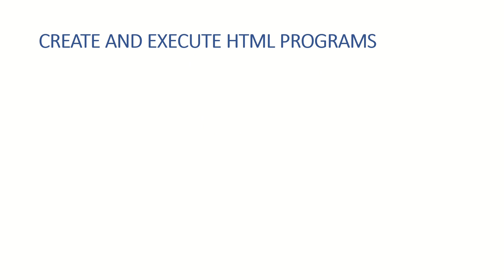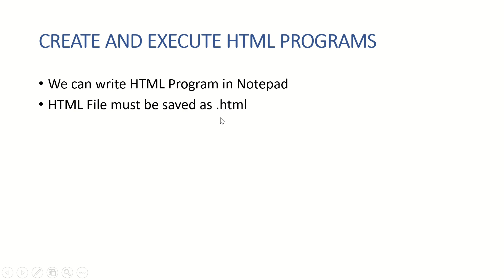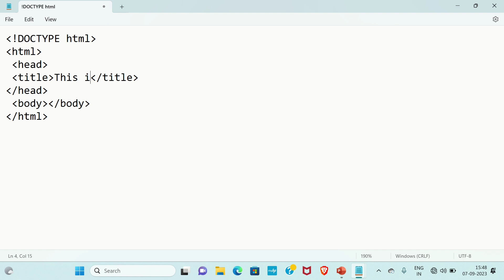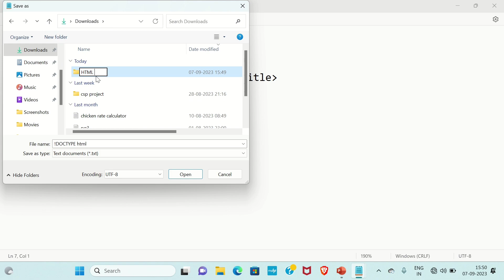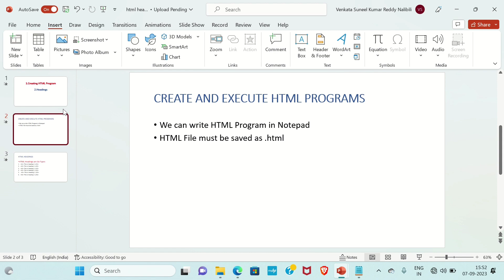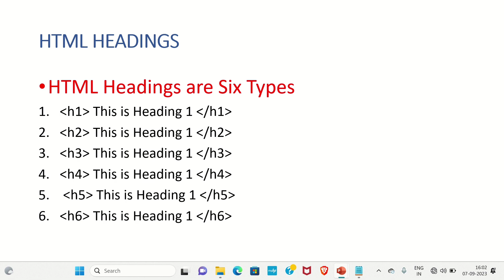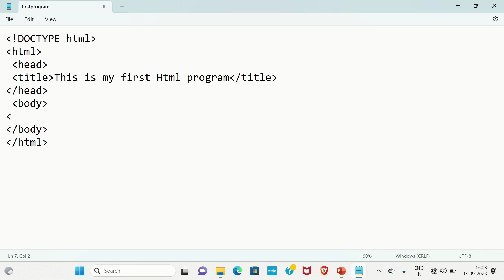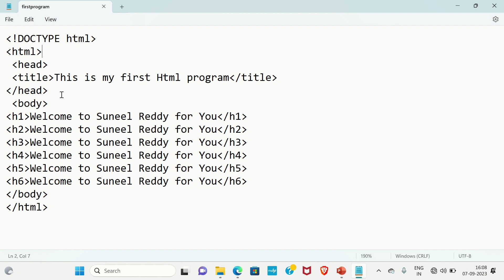HTML Heading Tags || web development